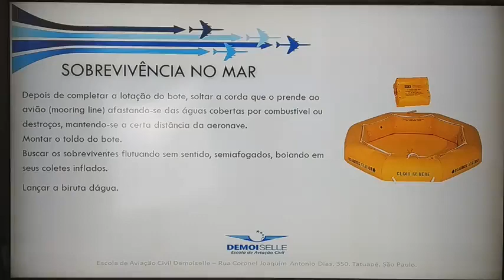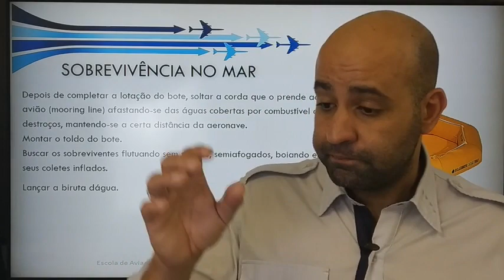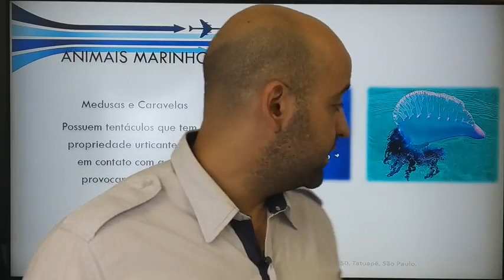Sobrevivência no Mar - Comissários de Voo - Aula 11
Aula de Sobrevivência na Selva com o Cmte Luis.

ESTUDE NA MELHOR ESCOLA DE AVIAÇÃO DO BRASIL, A ESCOLA DE AVIAÇÃO CIVIL DEMOISELLE!
Cursos presenciais e a distância.

Esta é a décima primeira vídeo aula de uma série de 14 aulas, com todos os macetes para você decolar na banca da Anac.

Sobrevivência na Selva  - Aula 11

Quer ter aula com o melhor instrutor do Brasil?

Deixe suas sugestões e dúvidas nos comentários!

Siga o nosso Instagram @decolandonabanca e fique sabendo de dicas, aulas e tudo mais sobre o mundo da aviação!

Chegou a nova Apostila DECOLANDO NA BANCA para COMISSÁRIOS DE VOO com 3018 questões atualizadas da banca da ANAC!

Garanta o seu sucesso na ANAC com a apostila que já ajudou milhares de comissários a realizarem o seu sonho!
São 3018 questões atualizadas, incluindo as questões da NOVA LEI DO AERONAUTA!
e confira nossas dicas.
Lá você também encontra simulados atualizados para você passar na Anac sem nenhuma dificuldade.